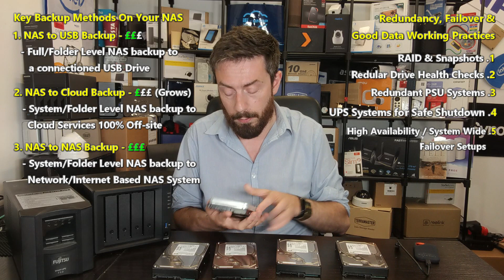Backups VS Redundancy & Failover - Understanding The Difference Before You Buy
The Best Methods of Backup, Redundancy and Data Recovery on Synology NAS for Dummies
Backup, backup, BACKUP! It’s something I am prone to say at the beginning and end of my videos whenever I talk about NAS Drives and integrating them into your home and business environment. Most people THINK they have a robust and secure data storage solution, yet only a fraction of them actually do. Most people will be happy/convinced their data is perfectly safe when they buy a Synology NAS drive, that they have a rugged, intelligent and reliable backup solution in place! They then start to back up their phones to the NAS, their PC’s and Macbooks to the NAS, their home media, their photo albums, their precious and irreplaceable memories! All of that data is sent to the Synology NAS to be kept safe as a ‘backup’. HOWEVER, they then start to delete the photos from their phone, delete those files from their laptop, Free up room on that USB drive by moving the data over to the NAS – Congratulations, your NAS is NO-LONGER A BACKUP! The minute the data is deleted from any other device, the NAS becomes the ONLY place that data exists and is now JUST as unsafe and prone to loss/damage as it was when it stayed on your phone, computer or USB drive. It is incredibly important that people practice comprehensive and intelligent backup strategies that feature multiple tiers, multiple locations and/or failsafe/safety nets along the way that can give you at least a little warning before the worst can happy. Today I want to go through all the different ways in which you can backup, protect, failover and ultimately SAVE the DATA on your Synology NAS server. Let’s go through all of them and find out which ones best suit your Synology NAS storage setup.

Don't forget to visit them on Facebook to enter prize draws, giveaways and competitions, as well as hear about the latest news, NAS releases & offers This description contains links to Amazon. These links will take you to some of the products mentioned in today's video.